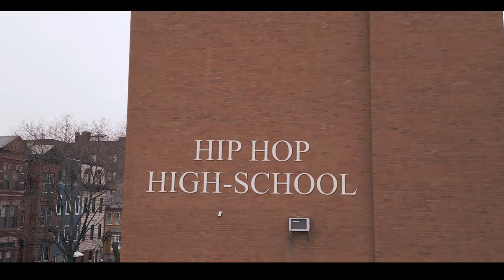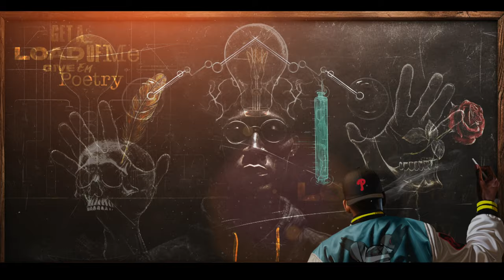Ras Kass & RJ Payne ft. Method Man, Fame M.O.P. & Sway Calloway - Roll Call (Official Music Video)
GUTTR is a collective founded by Exec Prod Norman "Storm" Bell.

Roll Call produced by Havoc of Mobb Deep is the debut single from GUTTR (Ras Kass, Havoc, RJ Payne) featuring Method Man, Fame of M.O.P and Sway (Sways Universe/ Shade 45)

The Roll Call video finds the fellas in the hallways & classrooms HIP HOP HIGH SCHOOL alongside  other celebrity students, like female Ferris Bueller, & faculty, such as Ice T.
Video Credits:

Directed by Norman Storm Bell
Story Line by Ras Kass and Storm
Executive Producer: Havoc
Co-Executive Producer: Storm
Production Company: Purfek Film
Intercom Principle Voice Special Guest: Ice T
Substitute Teacher: Nick Benzo
Detention Teacher: Sway
Camera Operator: Lamont "Liquid" Burrell
Sound by Abdul Rahim
Edited by I AM JOEY
Animation & Graphics by The Gifted Glitch

Special Thanks to the Jersey City Community Charter School for creating our world of Hip-Hop High School